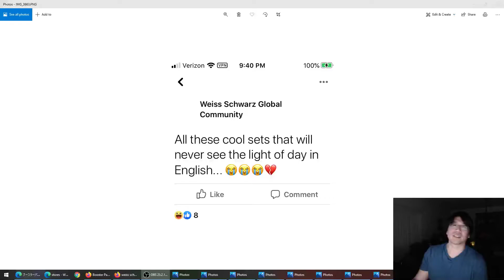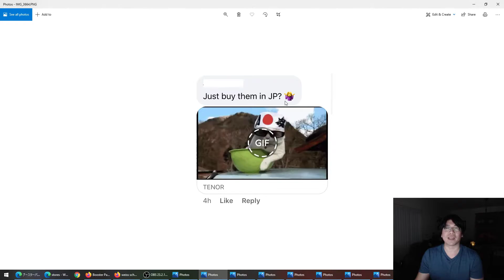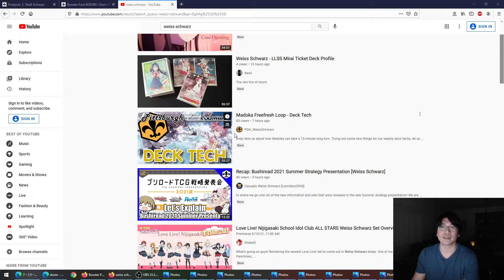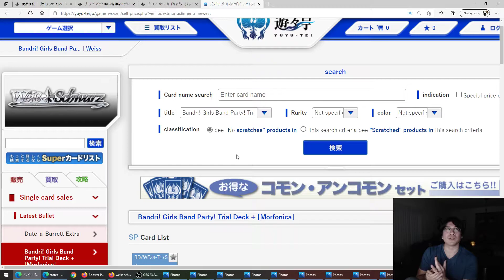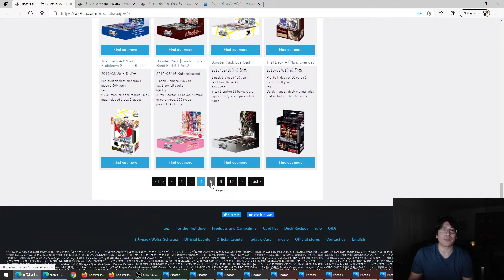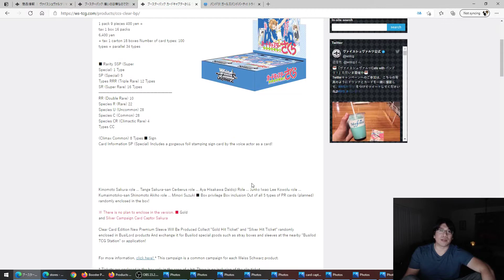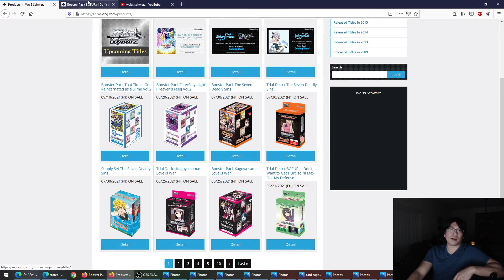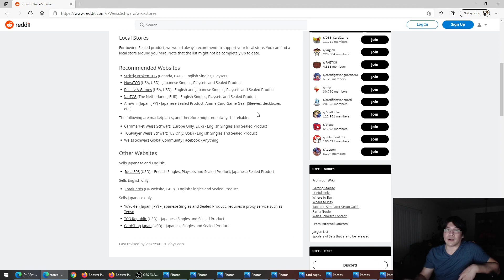Weiss Schwarz - The Reason Why I Buy Only English and Not Japanese Sets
Topics included
1. Playability
2. Collectibility
3. Possibility of an English release
4. What if it doesn't come out in English
5. Demand

Let me know if there is anything missing from the list.